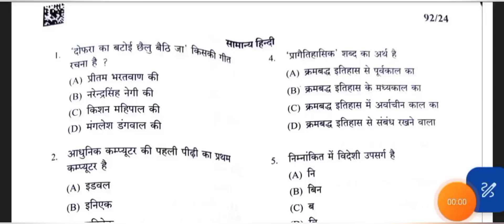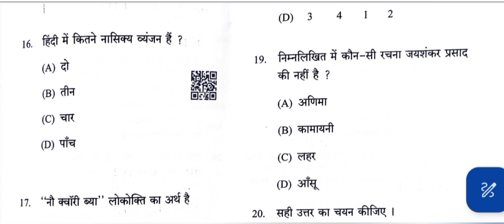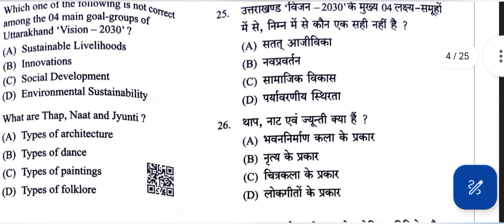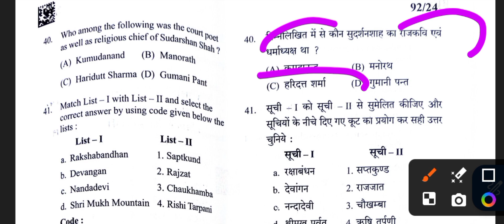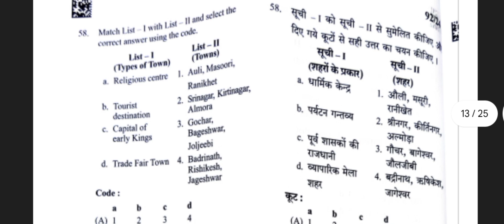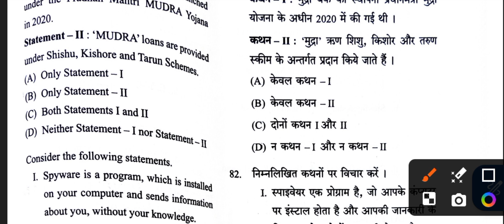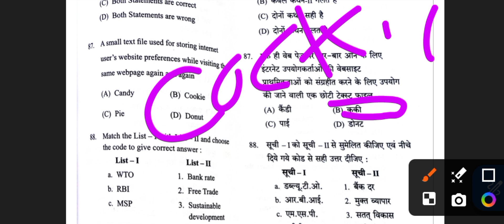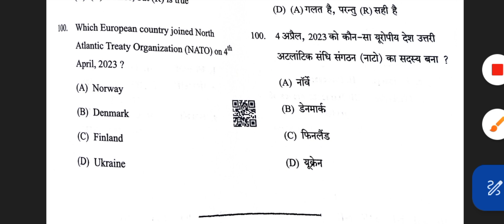उत्तराखंड आबाकारी प्रवर्तन सिपाही पेपर Sloved 30 जून 2024✅✅🎉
Uttarakhand abkari paper 2024 Sloved
आबाकारी प्रवर्तन सिपाही पेपर उत्तराखंड 2024